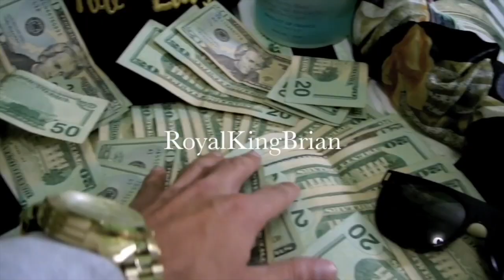Rock Paper Scissors Challenge : Whip Cream Edition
(The Funnest Video Now On Youtube, Best Video I done Yet) My sister and i started this Challenge war, This is our 1st of many. So its a super intense game of Rock Paper Scissors and loser has to get Whipped Creamed In The Face (Check out out the winner and see how this goes) If you enjoyed please Like & Sub to my channel! Thanks